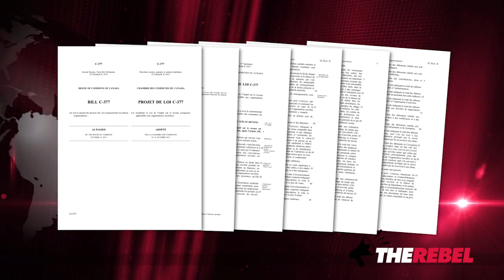Leaked docs mean new questions about Sid Ryan, OFL's finances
Union leaders have been fighting a new law that would force them to disclose how dues money is spent, but as Brian Lilley points out, the actions of one of Ontario's key labour leaders are only proving the need for Bill C-377.

Muslim terrorist Omar Khadr is free on bail.
The media and his left wing fans are cheering --